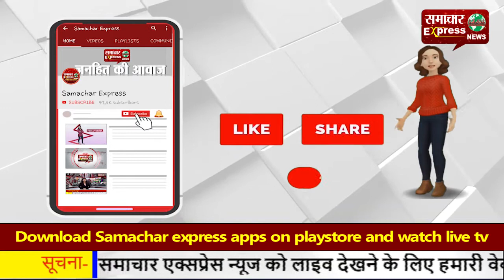गोली मारने के बाद बदमाश ने खींची मृतक की फोटो